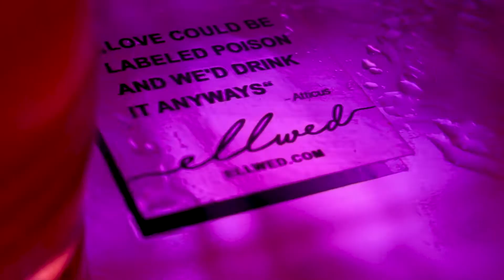Ellwed Party for Bridal Fashion Week in Zappeion by George Stratigis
This video by  George Stratigis and Mariflor Zapatero for Ellwed

Our party was made possible with amazing group of people and of course special thanks to Bridal Expo Γάμος - Βάπτιση - BFW and John Papadoliakos for believing in Ellwed and all our selected vendors:
Styling and Design, Kiss from Fleur
Coordination and Planning, Sand+Lace Events - Weddings in Greece
Custom Neon Signs, The Letter Co.
Floral Decor, redboxdays.gr
Balloons, The Balloon Idea
Signature Cocktails, The Moving Spirits
All Sweets, Buttermilk_patisserie
Stationery and custom printable, Party & Co.
Sound Light, Construction and Technical Support Michail Michas Mixmix
DJ, Dj george kouzas-djgeorgek
Photography, Christina Vardali Photography
Videography and Photography, George Stratigis
Party rentals, LH Rentals
Photobooth, Iphotobooth
coverstar booth and coordination, Ellwed
at Ζάππειον Μέγαρο (Zappeion)